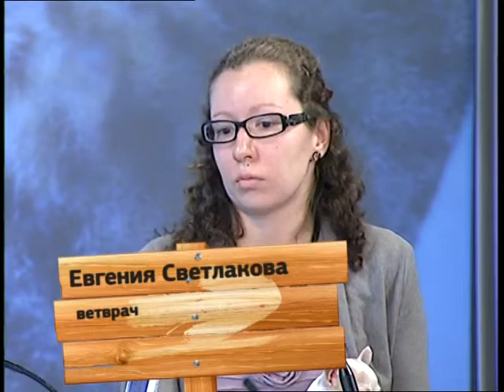Немножко беременна. Зверский понедельник. Часть 2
Как ухаживать за беременными кошками и собаками? Стоит ли принмать роды самому? Об этом и многом другом поговорили в программе "Зверский понедельник"